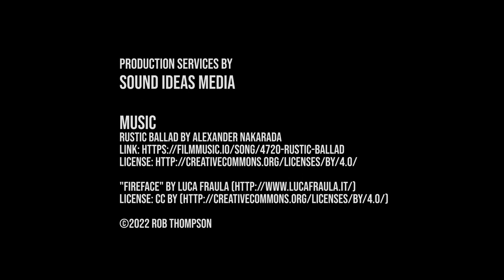Rob Thompson Oil Dowser - A Quick Overview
Dowsing has been used for centuries to find water, but it can also be used to find oil and gas reserves. Rob Thompson discusses the process with Angela Young in this brief overview.